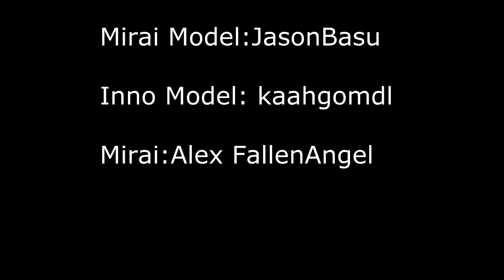(Pokemon Story) Inno meets Mirai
..Smaller than Joltik.